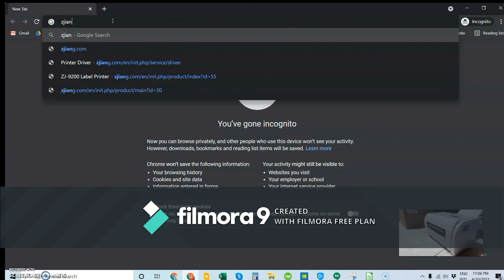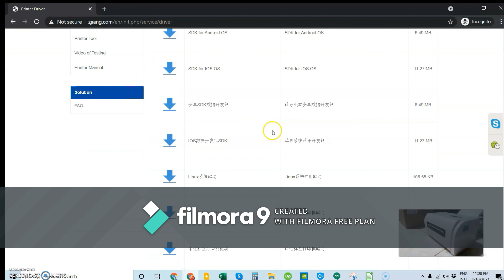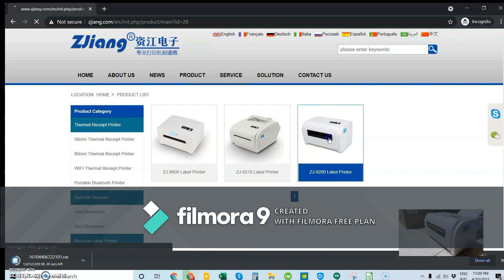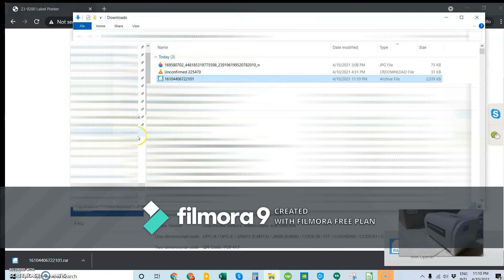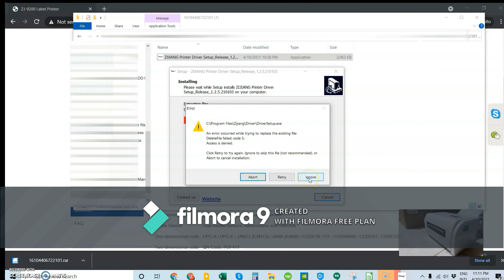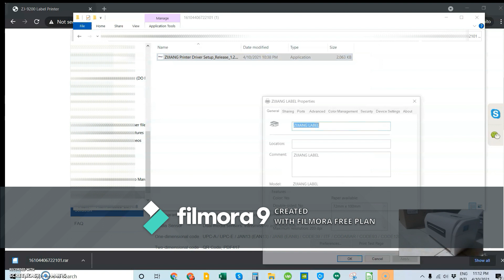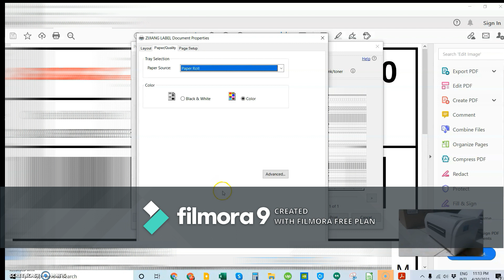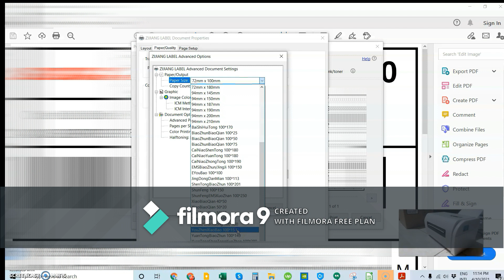How to install Zjiang for Windows 10 (ZJ 9200) waybill label thermal printer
Guide how to install Zjiang ZJ 9200 waybill thermal printer for Windows 10

You should change the size settings 3 times, dapat po pare pareho un size na sinelect. Kahit isa lang po dun ang hindi mapalitan, magiging small parin ang printing po nyo. So follow the size settings. Pag di po makita un APPLY button, pinduting nyo lang po un ENTER sa keyboard. Di kasi sya nakikita pero ang pinindot un ENTER, machechange po un size. You can also edit the RESOLUTION ng computer nyo para makita nyo un buong screen.

For iPhone tutorial: pls pm me

- I'll be happy to give discount po :-)